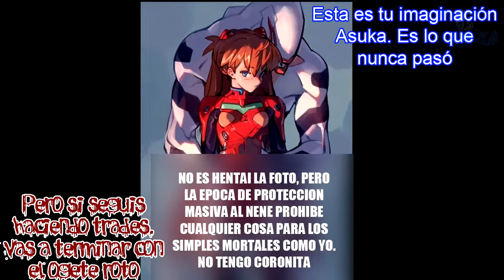Adicción a los Juegos Online Lineage 2: Anécdota 6: "El Gimnasio"